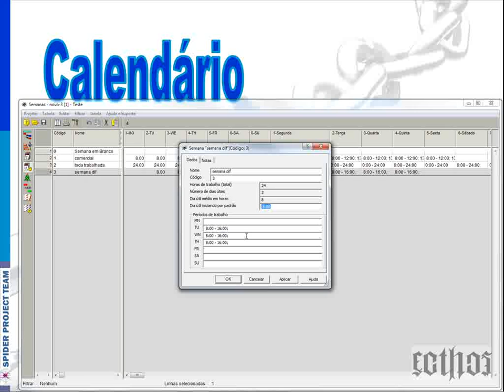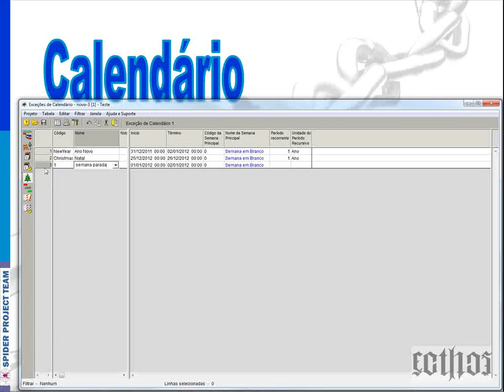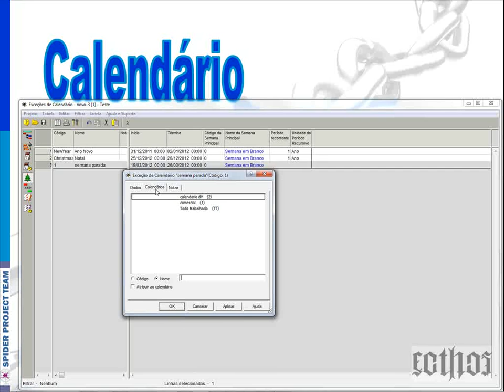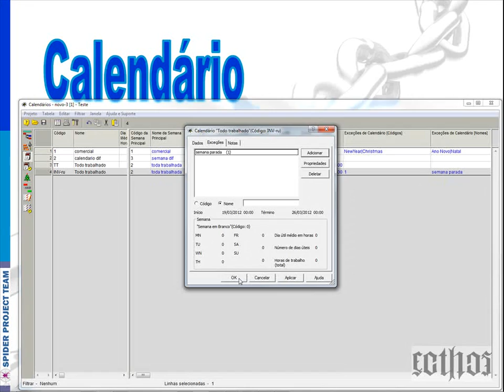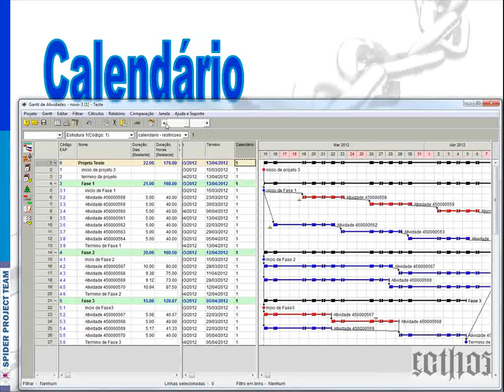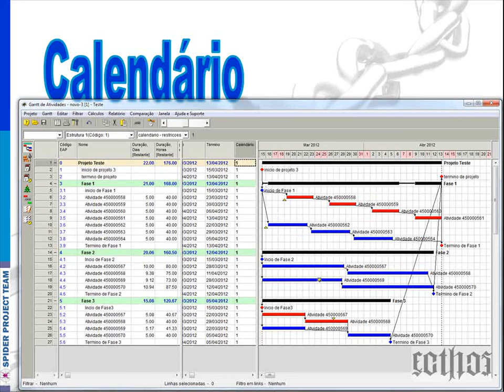Curso Spider CPM - Aula 03- Parte 06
"Curso de Apoio ao entendimento e uso do aplicativo Spider Project - versão CPM.
A sua versão completa requer realização de exercícios e verificação individual de resultados por apoio a tutoria online. Essa liberação é uma iniciativa da Ecthos CD com o Spider Team Russia - REP do PMI.
A Ecthos CD é especializada em assessoria e consultoria pessoal e empresarial na área de Gerenciamento de Projetos e dispõe esse material para apoio ao melhor entendimento dessa ferramenta SPIDER PROJECT